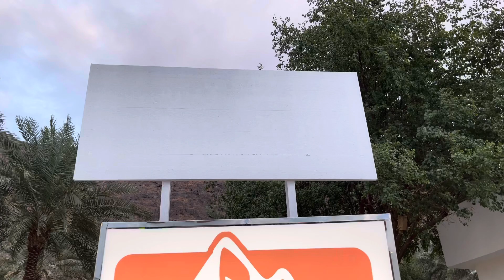فعالية المدينة_بارك